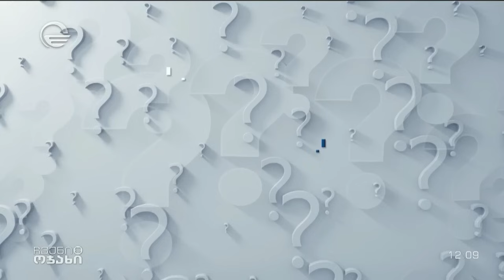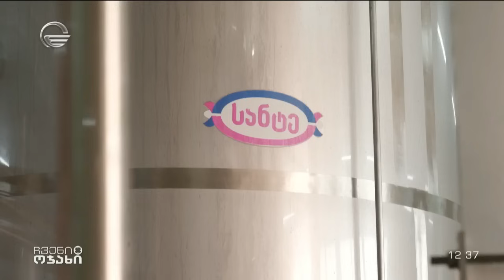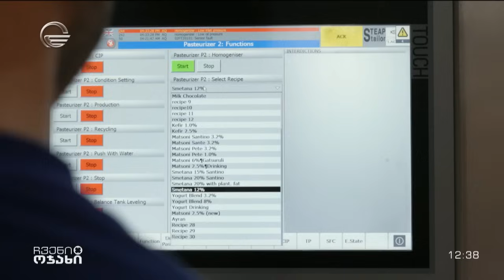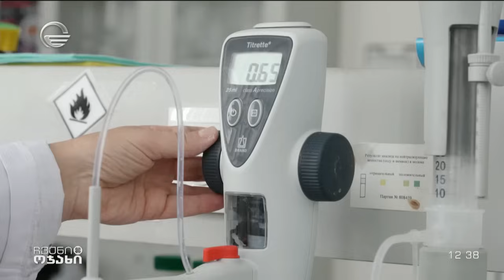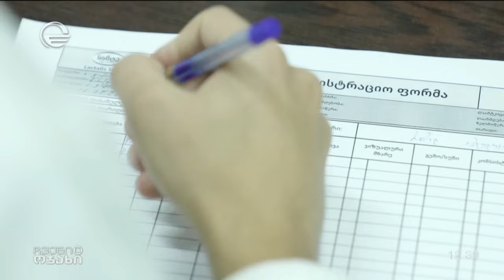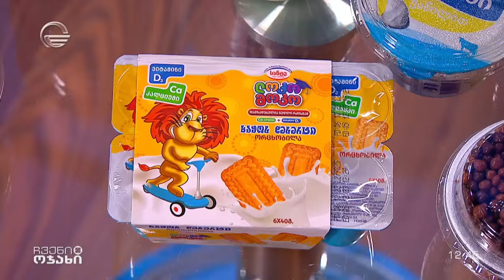ჩვენი ოჯახი - 29 ოქტომბერი, 2023 წელი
ყველა გადაცემა იხილეთ ჩვენს ოფიციალურ ვებ-გვერდზე